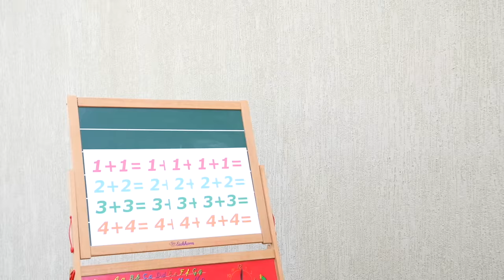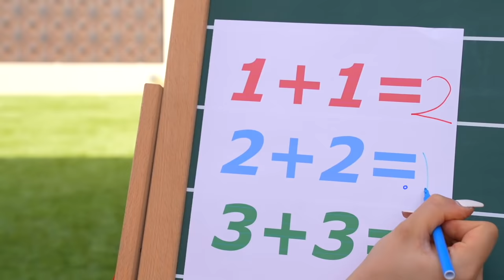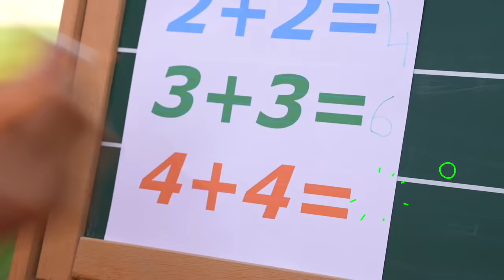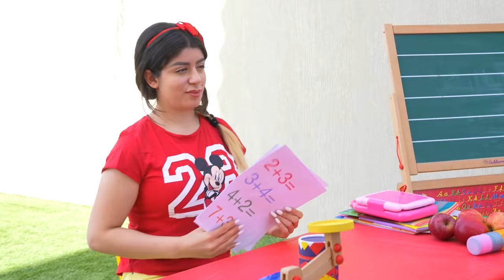Jason and Alex learn to play basketball | funny school day